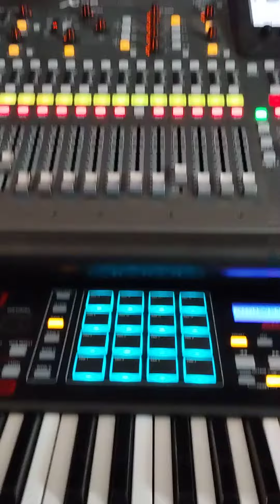Usher here i stand remix.....voming soon!!!!